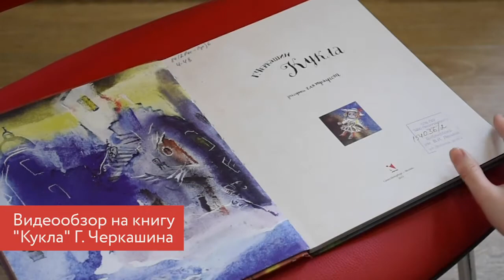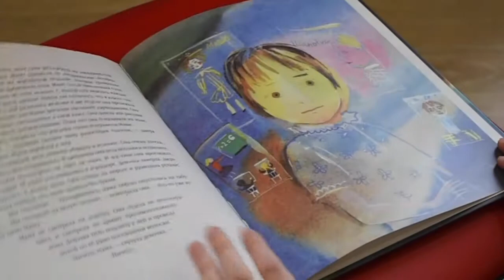КУКЛА // Почему стоит прочесть?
Если говорить о литературных произведениях для детей, рассказывающих о блокаде Ленинграда, нельзя не упомянуть «Куклу» Геннадия Черкашина — историю о маленькой девочке, которая была эвакуирована во время войны, и о кукле Маше, оставшейся ждать хозяйку в осажденном городе. Это рассказ о возвращении домой, о хороших и не очень людях, о стойкости и храбрости людей того времени.